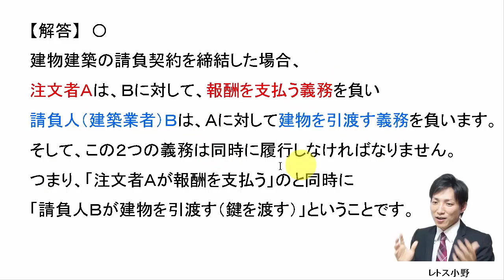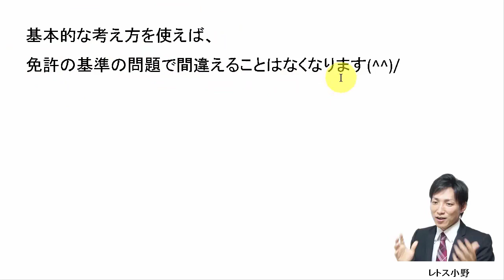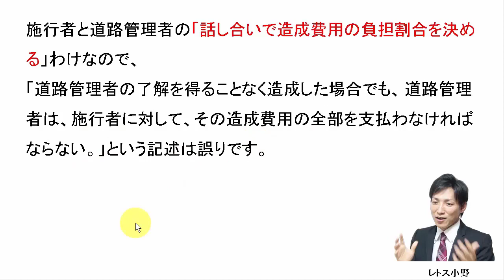12月3日の３問【レトス小野】宅建過去問解説